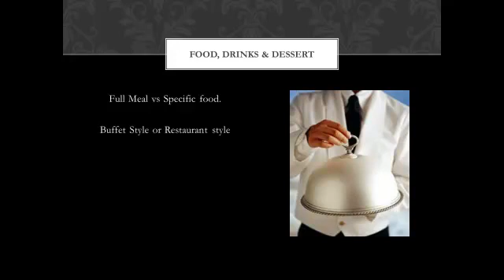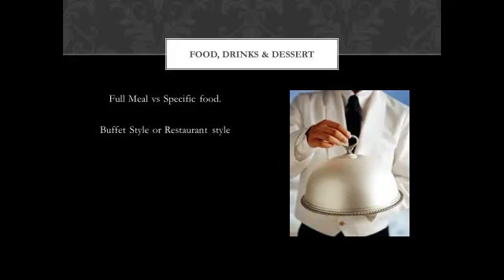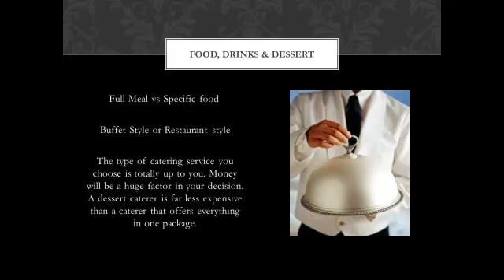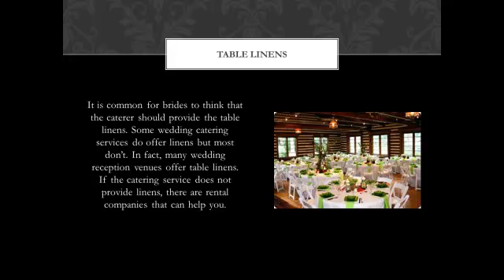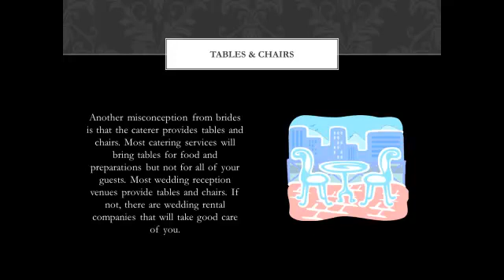Wedding Caterers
It is so important to learn about Wedding Catering Services before you hire one. Each Wedding Caterer is different and can change your entire wedding experience. This video will answer your questions.